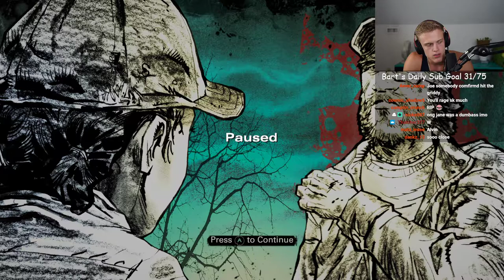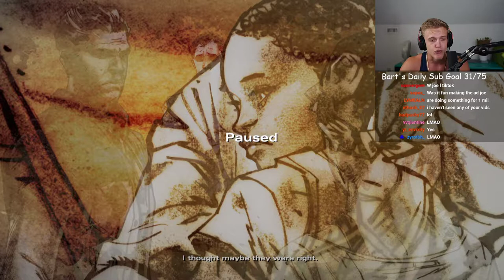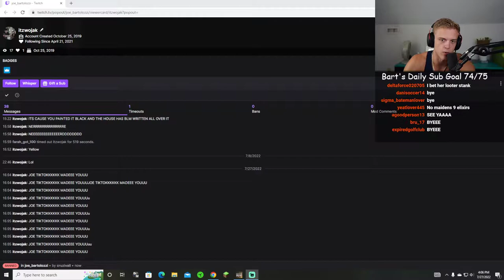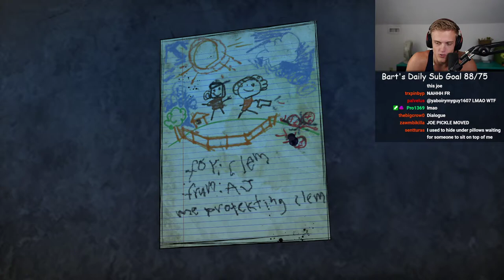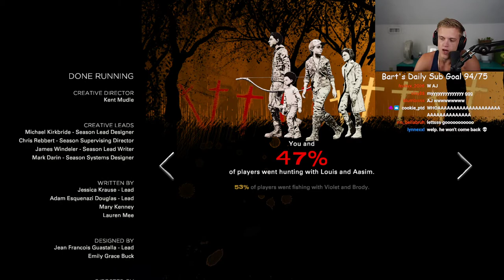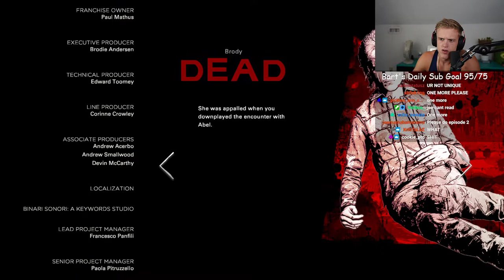AJ IS A MENACE!! Joe Bartolozzi Plays The Walking Dead Season 4 Episode 1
As I've seen from Joe, he has been trying to take down accounts posting his videos. I am not claiming to be Joe Bartolozzi or profiting off his content. I am posting it as an archive for videos from Joe that aren't posted on his channel and are no longer on twitch.